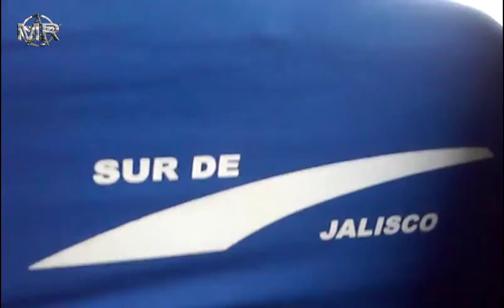FOCO TONAL... MAESTROS ASCENDIDOS CON NOSOTROS: MR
Les comparto la investigación realizada por un servidor Eduardo Escoto en el centro de poder y energía cósmica llamado Foco Tonal ubicado en Ocotlán, Jalisco. México.

Un lugar en el que la interacción con los Maestros Ascendidos y los seres elementales es toda una realidad.

Un agradecimiento muy especial para mi amigo y compañero Yohanan Díaz Vargas y a Héctor Galicia por las imágenes de cortesía para este video reportaje.